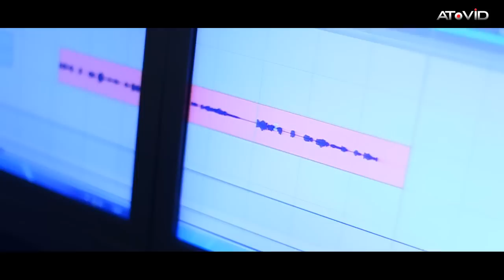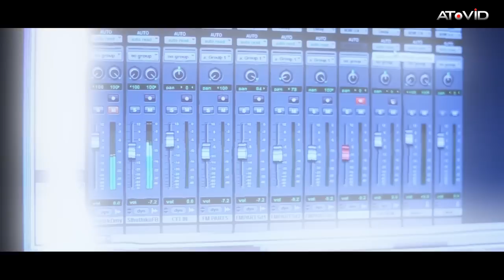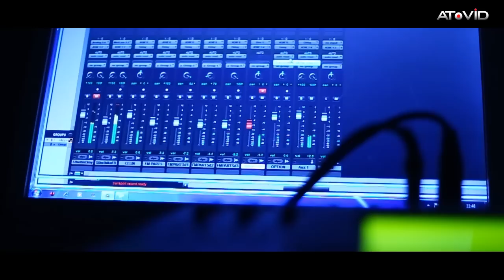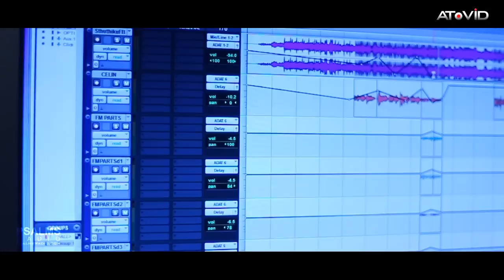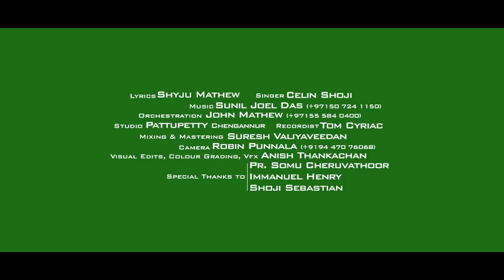New Malayalam Christian Song - Sthuthikku Yogyan Enneshu | Shyju Mathew | Celin Shoji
Song : Sthuthikku Yogyan Enneshu
Lyrics :: Shyju Mathew
Singer :: Celin Shoji
Orchestration :: John Mathew (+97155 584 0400)
Studio :: Pattupetty Chengannur
Recordist :: Tom Cyriac
Mixing & Mastering :: Suresh Valiyaveedan
Editing, Grading, VFX :: Anish Thankachan
Special Thanks :: Pr. Somu Cheruvathoor | Immanuel Henry | Shoji Sebastian
Official Radio :: PSALMS RADIO (PSALMSRADIO.COM)